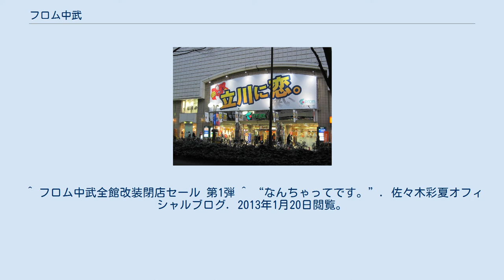フロム中武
フロム中武（ふろむちゅうぶ）は、東京都立川市にあるデパート。
地上7階地下1階建て。
JR立川駅北口より徒歩2分。
 1962年5月に「中武デパート」としてオープン。
 1984年6月、全面リニューアルに伴い「フロム中武」に名称を変更した。
 レディースファッションから輸入雑貨、占いコーナー、ホビーショップなど、多種多様でマニアックな約60のテナントを抱えた。
また歯科医院や理容室、ゲームコーナーや特設会場など、複合商業施設の性格も持ち合わせた。
 耐震工事を実施するため、2015年4月30日で全館閉店。
約1年後の2016年5月26日に店舗を入れ替え、リニューアルオープンした。
再開後の店舗数は30弱で、1階に飲食店を多く配置している。
3階にはイベント用スペースがあり、古本即売会などが開かれる。
 不定期に変更されるデパート正面にある看板のキャッチコピーが名物になっている。
一部は掛詞になっている。
 店頭のキャッチコピー 2010年から2011年にかけて、屋上でももいろクローバーZ（「ももいろクローバー」時代を含む）がライブを行っている。
ここでの活動が、後の国立競技場ライブ実現につながる原点となった。
 メンバーがDVDで見た嵐の国立競技場ライブに感銘を受けたことで、より多くの人前で歌を届けることに憧れを抱き、フロム中武の屋上でライブを開催する際には国立競技場をイメージした舞台を設営していた。
このフロム中武での屋上ライブは何度か行われ、所在地の「立川」と「国立競技場」をかけてメンバーが国立川（こくりつかわ）と愛称を付け、ファンの間でもその名称で親しまれていた。
 2014年に女性グループでは初となる国立競技場ライブが実現すると、そのオープニングにはフロム中武でメンバーを撮影した動画も使用された。
また、ライブ中の花道の移動では5人が巨大なリアカーに乗って動く演出がなされたが、これは、かつての「国立川」で大規模ライブでのトロッコに見立てたリアカーを用いて、メンバーが運ばれた演出を懐古させるものであった。
 また、国立競技場ライブの前後には普段は閉鎖しているフロム中武屋上を期間限定で一般公開。
訪れたファンに屋上壁面に描かれたメンバーによるサインを公開し、またその周囲へメッセージを寄せ書きしてもらう企画を行った。
 ^ “フロム中武、5月26日全面改装－消えた”サブカルの聖地””. 都市商業研究所・新店舗レポート. 2017年7月31日閲覧。
 ^ “フロム中武一時閉店のお知らせ”. 中武ビルディング株式会社. 2015年7月30日閲覧。
 ^ フロム中武全館改装閉店セール 第1弾 ^ “なんちゃってです。”. 佐々木彩夏オフィシャルブログ. 2013年1月20日閲覧。